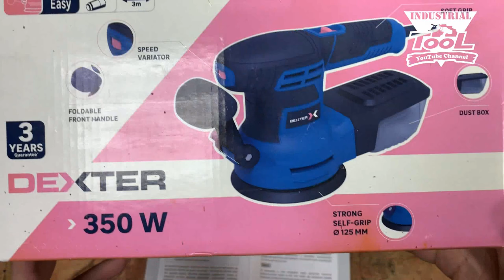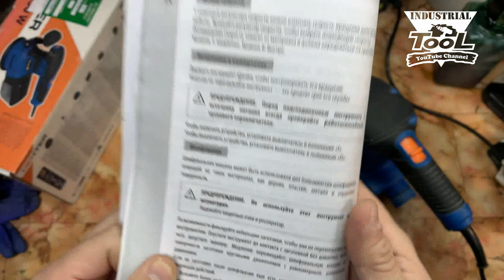Гарантия леруа мерлен или деньги не пахнут